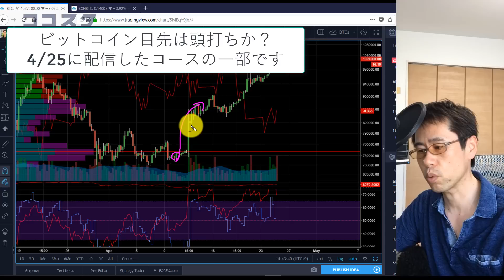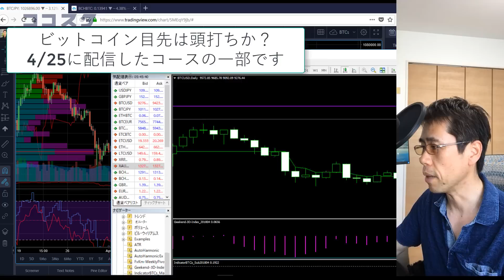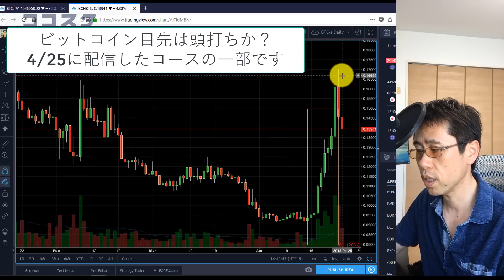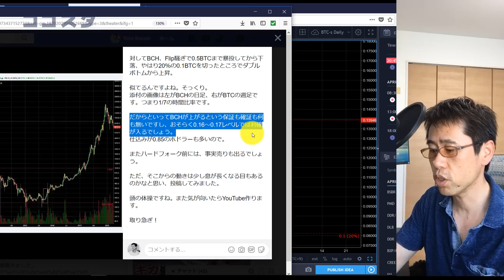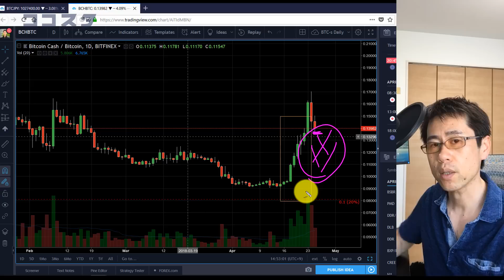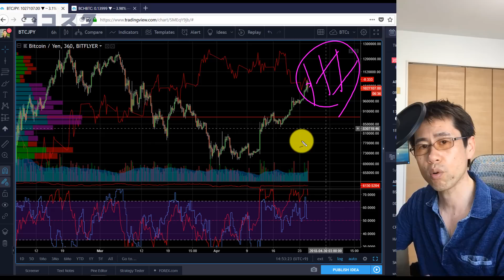頭を打たれるビットコイン VS. 嵐の前のビットコインキャッシュ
100万円まで回復してきたビットコインも、目先は一旦頭を打たれる場所に到達をしたようです。さらに気になるのはビットコイン・キャッシュ。嵐の前の静けさにも見えます。
※　当動画は4月25日に「トレーディングカレッジ」内で配信したものの一部です。

実戦トレーディングカレッジ
「1日たった500円」トレードの悩みに終止符を打つ

ブロックチェーンと、僕らの未来。